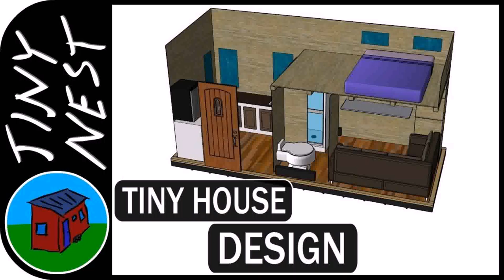Small House Plans 3d